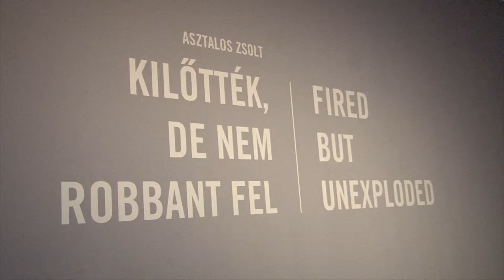Asztalos Zsolt: Kilőtték, de nem robbant fel -- kiállításmegnyitó 2014.02.26.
Az 55. Velencei Képzőművészeti Biennálé (2013.) magyar pavilonjában Asztalos Zsolt Kilőtték, de nem robbant fel című installációja volt látható. Ennek a kiállításnak egy mutációja mutatkozott be Budapesten a Capa Központban 2014. február 22. -- március 14. között. A kiállítás kurátora Uhl Gabriella volt. A kiállítást Varga Mátyás költő, bencés szerzetes nyitotta meg.